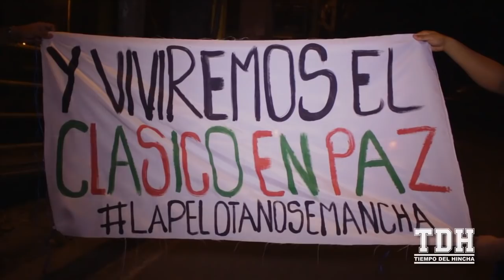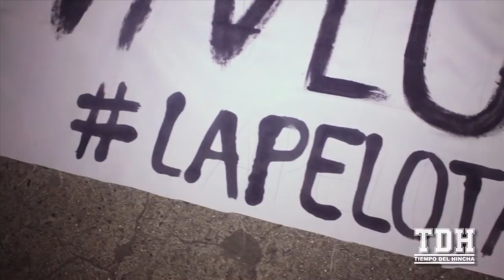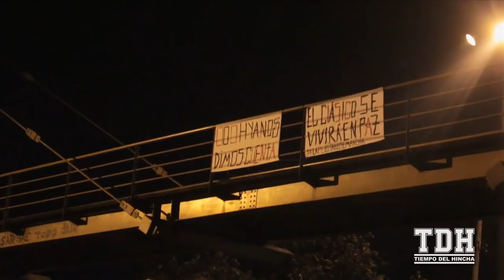Campaña LaPelotaNoSeMancha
Muchas horas de trabajo nos tomó realizar esta actividad de la campaña que denominamos LaPelotaNoSeMancha, entre pinturas, telas y pinceles aportamos un granito de arena para una mejor convivencia en el fútbol.

Te invitamos a ver algo del como se llevo a cabo esta exitosa labor que fue tendencia en el país y sobrepaso nuestras expectativas.